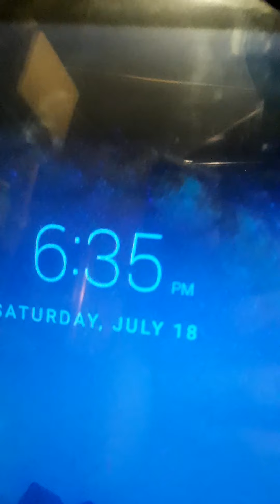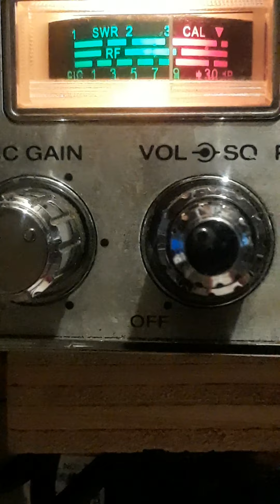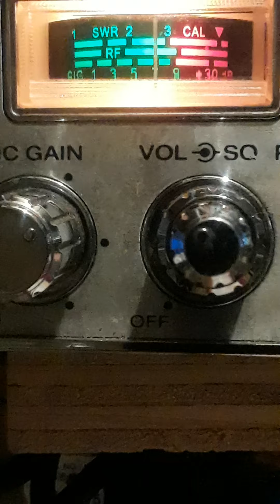SAT #4.....6:35 Pm.....July 18, 2020